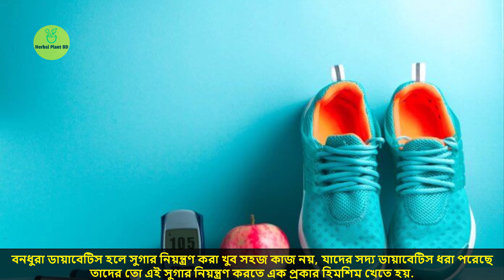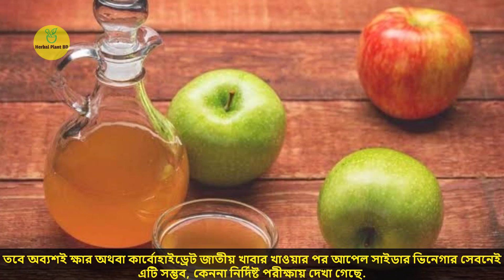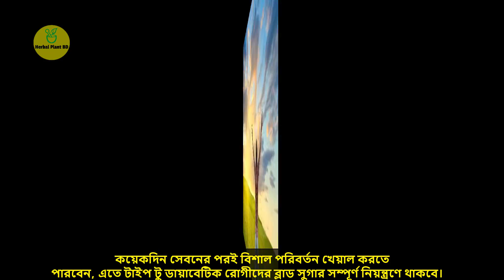শুধু ডিম দিয়ে ডায়াবেটিস নিয়ন্ত্রণ করার সহজ পদ্ধতি - ডায়াবেটিস কমানোর উপায় -Diabetes Control Tips